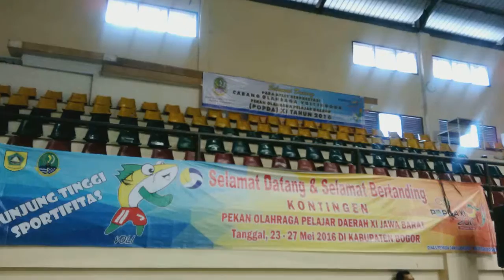Pro Emergency's Ambulances in POPDA JABAR XI 2016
Pro Emergency mengerahkan 21-Unit Ambulance untuk kegiatan Pekan Olahraga Pemuda Daerah (POPDA) XI 2016.